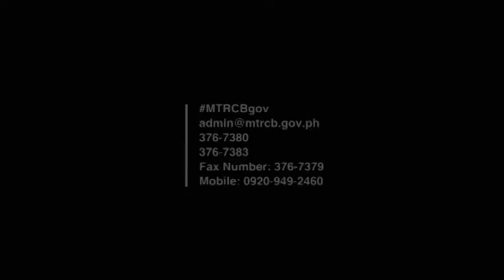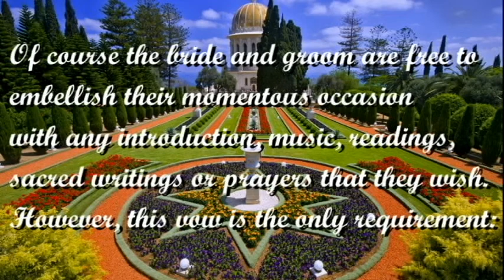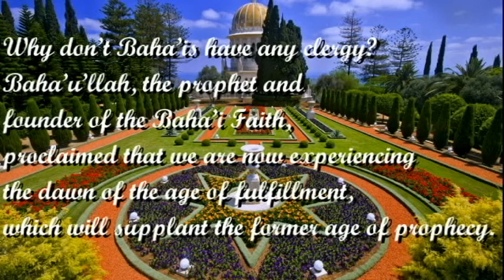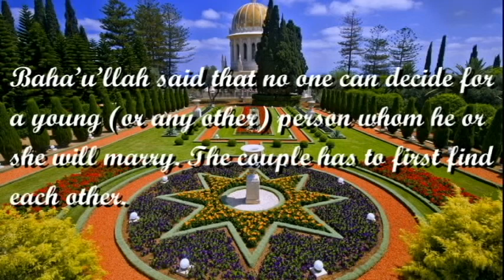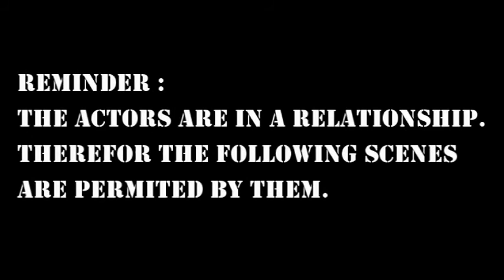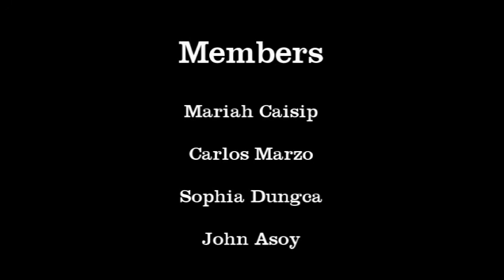Theology Project: Baha'i Marriage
Members:
Sophia Bianca Dungca
John Lawrence Asoy
Darryl Taruc
Carlos Marzo
Mariah Caisip
Miguel Santos
Marc Garcia
JC Vicente
Pauline Del Rosario